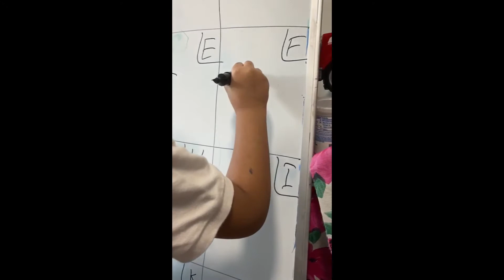QCP 2020 Childrens Center Alphabet 200326